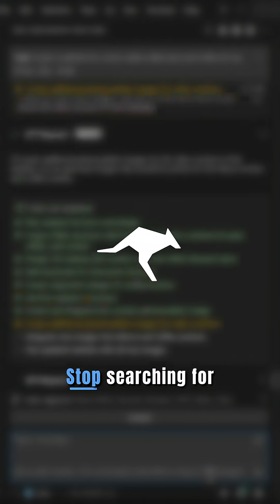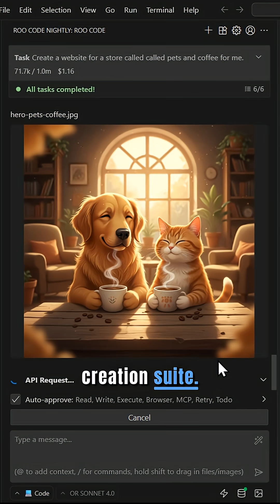Roo Code Native AI Image Generation (first of it's kind!)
Stop wasting time looking for placeholder images—start creating them instantly inside your IDE.

With Roo Code's new native AI Image Generation, you can generate logos, hero images, icons, and more directly from a text prompt, without ever leaving your coding environment.

How it works:

Open Experimental Settings in Roo Code

Enable AI Image Generation

Enter your OpenRouter key

Select the Gemini Flash Image 2.5 preview model

From idea to polished asset in seconds—no context switching, no friction. Your IDE is no longer just for code. With Roo Code, it's a complete creation suite.

This is just the beginning—we're bringing even more providers and models soon. Be the first to try it out, and share what you create with us!